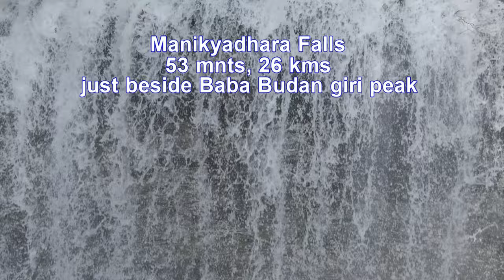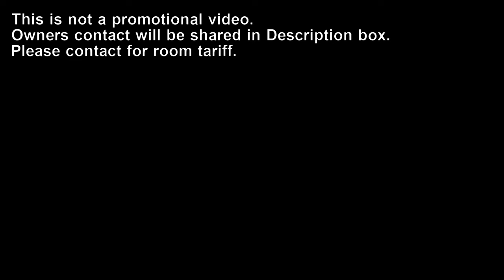Top Rated Budget Friendly Home Stay in Chikmagalur | Aryan Eco Stay | Between Coffee Plantation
Hello Viewers,
In Todays Vlog - I am sharing our home stay information. We had wonderful stay at Aryan Eco Stay, which is Top rated and budget friendly home stay in and around Chikmagalur. The location is very near by Hirekolale Lake and other top tourist attraction.

Address : Bagdally, road, behind volleyball court, Kaimara, Chikkamagaluru, Karnataka 577101
Contact Person : Mr. Krishna

I am new and I need motivation to grow as a Content Creator.

Your query may be addressed here:-
Budget friendly resort in Chikmagalur
Luxury resort in Chikmagalur
Brand new resort in chikmagalur
Chikmagalur tourist places
Budget friendly homestay in Chikmagalur
Aryan Eco Stay
Best homestay in Chikmagalur
Best home stay in Chikmagalur
Top homestay in Chikmagalur
Bangalore to Chikmagalur Road Trip
Best place to stay in Chikmagalur
Best place in Chikmagalur
Best Resort in Chikmagalur
Budget friendly homestay near Chikmagalur
Chikmagalur Karnataka
Chikkamagaluru tourist places
Chikmagalur Hotels
Chikmagalur Resort
Chikmagalur Homestay
Aryan Eco Stay Chikmagalur
Chikmagalur Trip
Chikmagalur trip plan
Chikmagalur tour plan
Homestay in Chikmagalur
Homestays in Chikmagalur
Karnataka Tourist places
Hirekolale Lake Chikmagalur
Mullayangiri Peak
Mullayangiri Betta Chikmagalur
Mist home stay Chikmagalur
Baba Budan giri Chikmagalur
Baba Budangiri Chikmagalur
Manikyadhara Water Falls
Manikyadhara waterfall Chikmagalur
Jhari Falls Chikmagalur
Jhari Waterfalls Chikmagalur
Buttermilk Waterfalls Chikmagalur
chikmagaluru unexplored
chikmagalur vlog